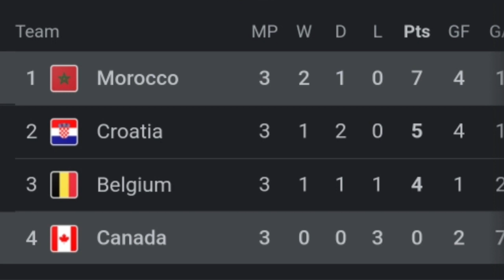Maroko Hajar Kanada juara Grup F | Hasil Piala Dunia 2022